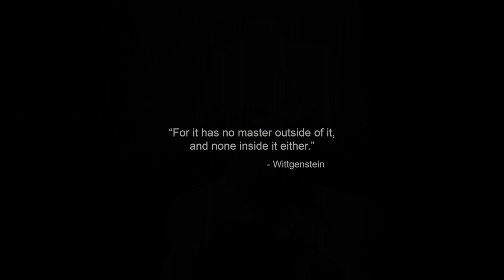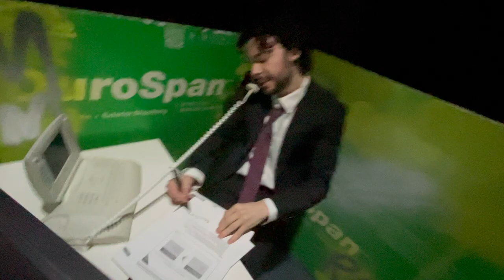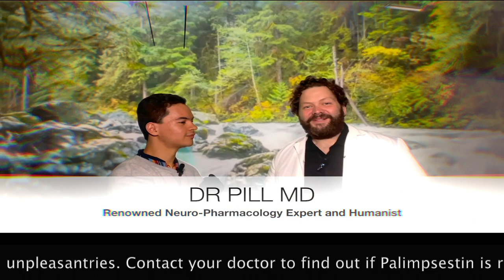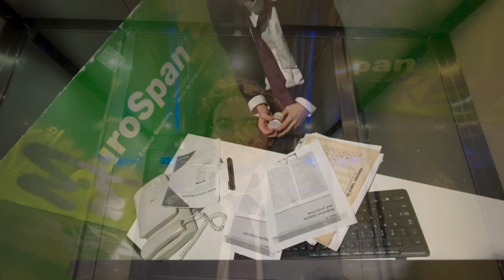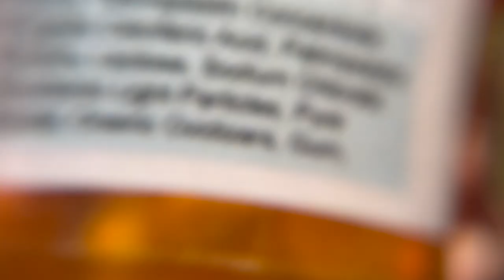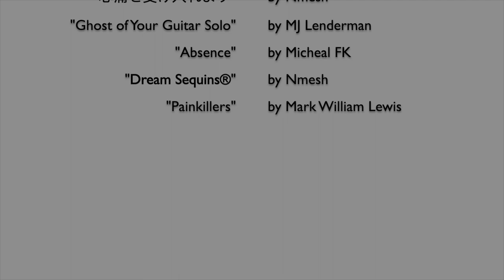The Boxer's Pill - Short FIlm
A retired boxer reunites with an old friend who introduces him to an experimental new supplement.

MMKG